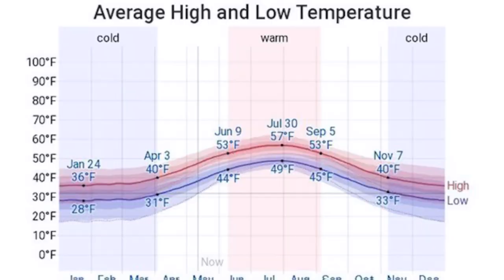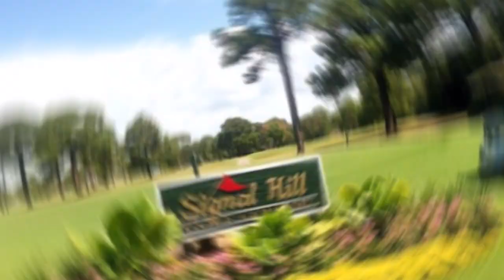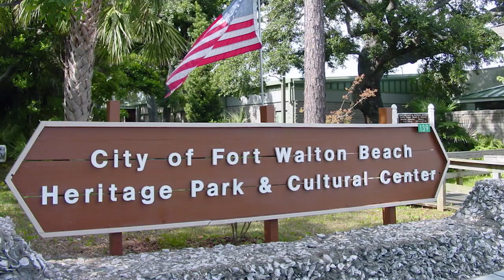Best Places to Visit in Florida .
In this Video, I will share Best Places to Visit in Florida .
Florida is a magical kingdom known for its idyllic wonderland of theme parks, mesmerizing turquoise water, tall palm trees lining the beach, and so on. When Northern states welcome snow and rain, Florida becomes a sunny paradise with crystal-clear waters for backpackers. And no need to say, Florida with its top destinations never fails to please you.